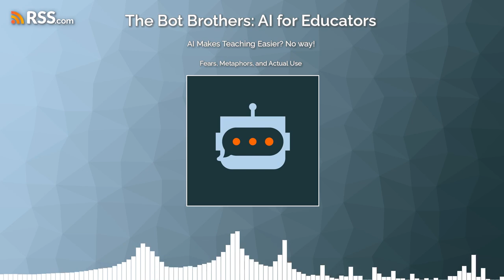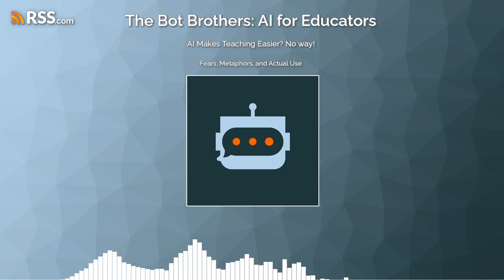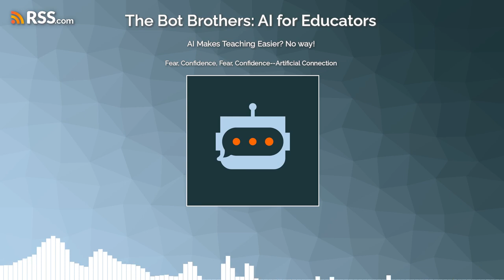AI Makes Teaching Easier? No way!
In this thought-provoking podcast episode, Mike Pearson and Pat Burns dive deep into the world of artificial intelligence (AI) and its transformative potential in education. From generating content to enhancing communication, we explore the role of ChatGPT as a teaching assistant while addressing concerns, limitations, and the continued need for human judgment and interaction in the learning process. Tune in to discover how AI can transform education while maintaining the importance of human connection.
Resources

Chapters:
0:00:00 - AI Overview and ChatGPT Can Make Educator Life Easier
0:11:18 - Fears, Metaphors, and Actual Use
0:15:05 - Fear, Confidence, Fear, Confidence--Artificial Connection